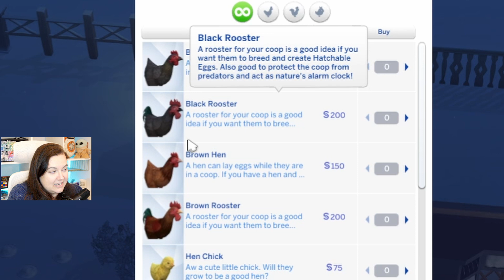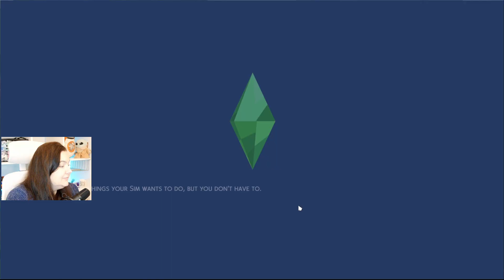She's up to no good! 🐔 Cottage Living Let’s Play (Part 3)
We're getting into it in episode 3 of our Cottage Living Let's play: Agatha is up to something, Travis keeps bugging Veronica and we get a new ... chicken? Something is fishy about this Henford on Bagely and it ain't the salmon in Kim's shop!